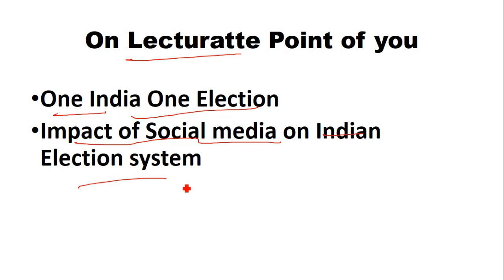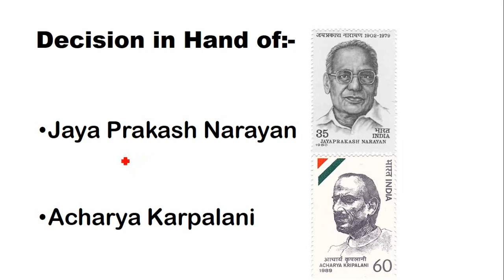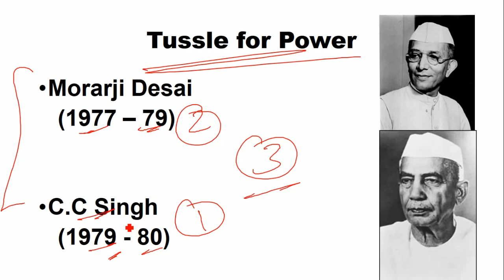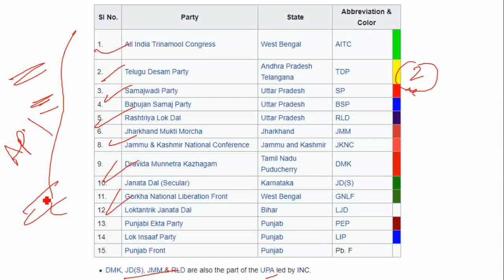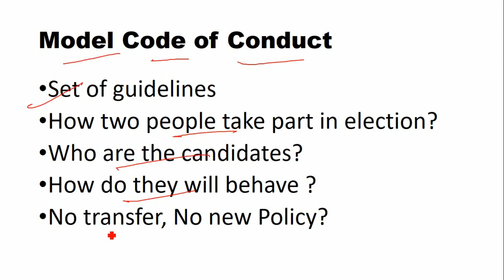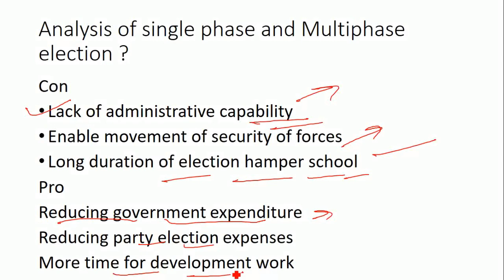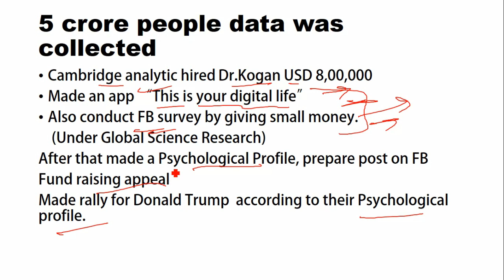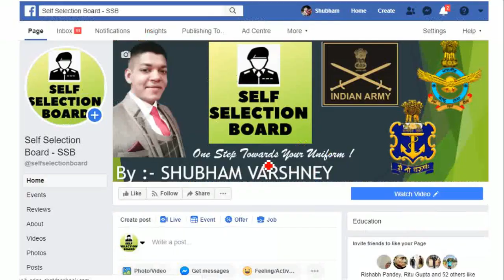SSB Recommended Candidate Was Asked - MAHAGATHBANDHAN – UNHOLY ALLIANCE (2019)